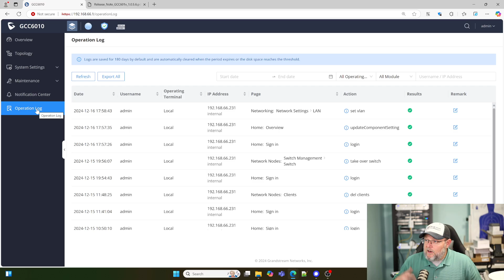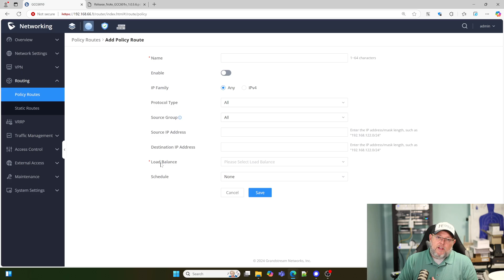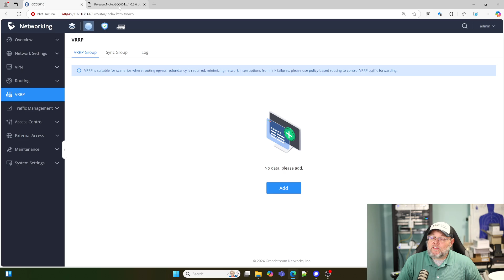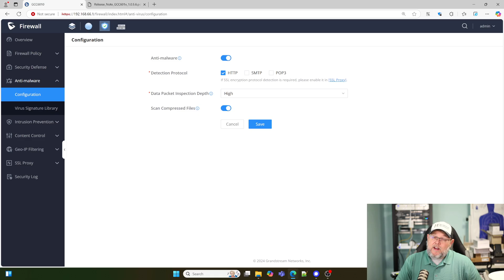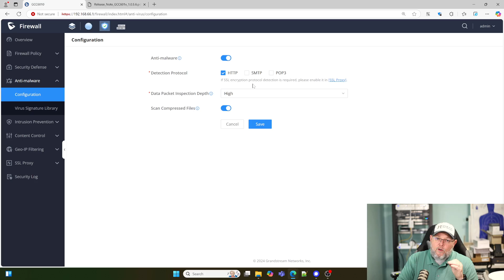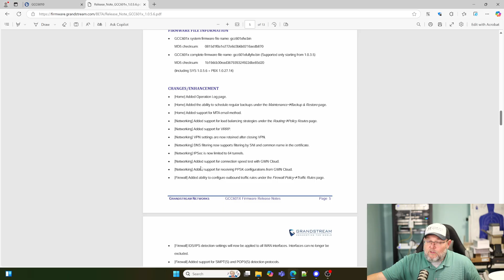GCC HUGE Firmware Update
The Grandstream GCC series of security and convergence appliances just keeps getting better!

Want to join us in learning how to deploy network services like this?  Put your name on the training list now

We support all Grandstream, Synology, DrayTek, Obihai, Poly, Ubiquiti, MikroTik, Extreme, Palo Alto, and more!